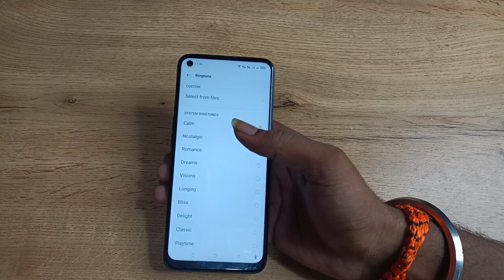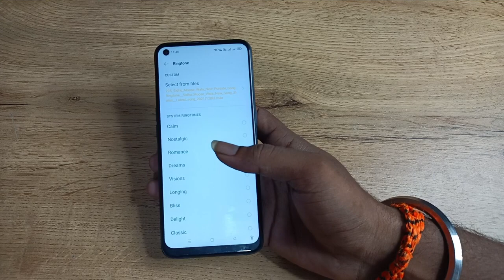how to download sound ringtone in oppo reno5 pro 5g, oppo me download ringtone Kase Change Kare